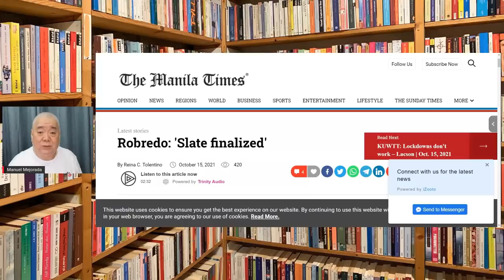MAHILIG MANG AGAW ang bagong titulo ni Madumb Leni: agaw asawa, agaw eleksyon, agaw oligarko!